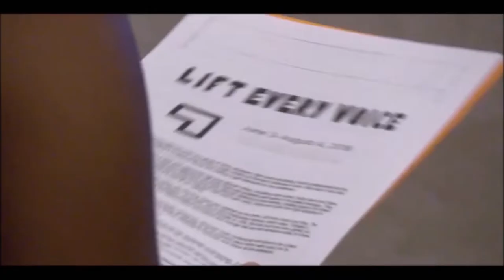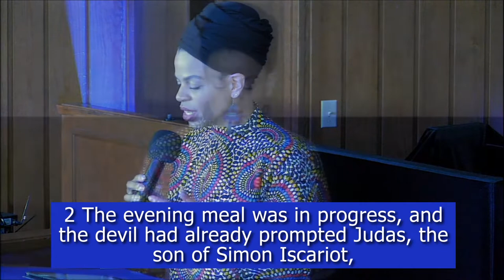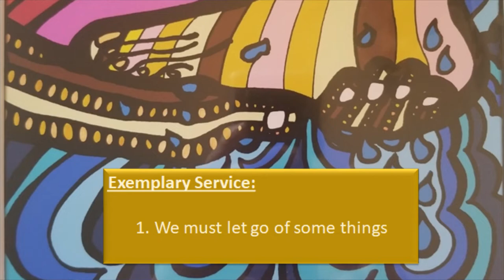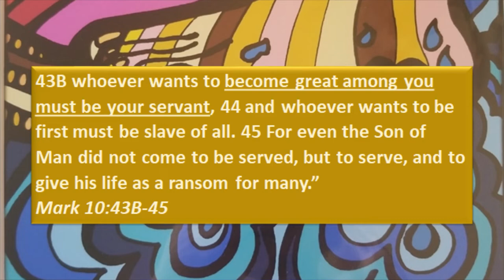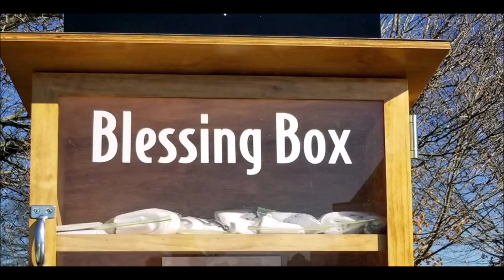Maundy Thursday Worship Service